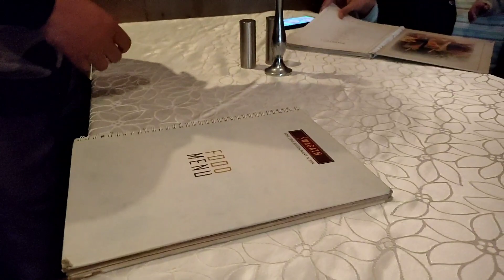moti(wife) ne banaya vlog || Me aaj chutti pe🥱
ye vlog agar pasand aya hoto like or share kr dijiye Apne relatives or friends m.

taki hamare latest vlog apko sabse pehle mile.